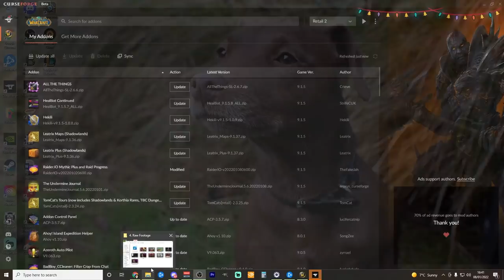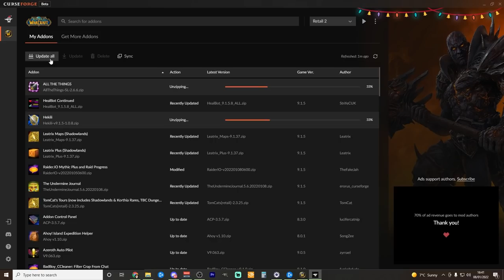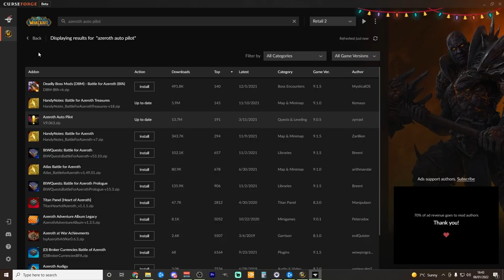World of Warcraft New Player Guide 2022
👕 GEEKY T-SHIRTS (Code: Erosium for $1 off).

This is  a new player guide to world of warcraft shadowlands. World of Warcraft is a popular MMORPG it is nearly 18 years old and has a lot of unknown information that experienced players know but inexperienced players have yet to learn. This video will cover everything important for a new player to learn about World of Warcraft to get started playing World of Warcraft Shadowlands 2022.

Title: World of Warcraft New Player Guide 2022

🐦 Twitter: Follow on Twitter for quick updates and Tips!
📸 Instagram: Get a visual glimpse into my IRL adventures on Instagram.